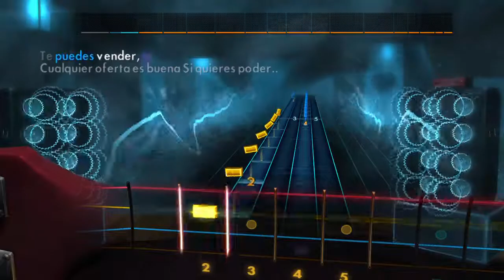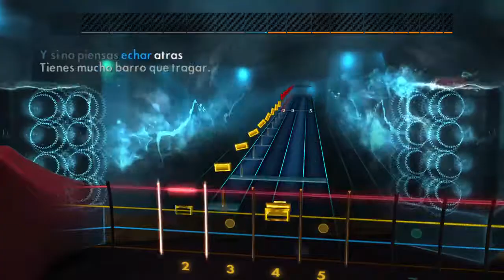Rocksmith - Entre Dos Tierras - Los Heroes del Silencio - Bass